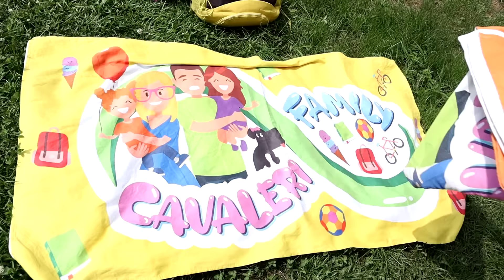24 H IN PISCINA CHALLENGE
Preparatevi per una Challenge al limite del possibile. basteranno il sole, i giochi, il cibo e tanto divertimento per trascirrerev24 ORE IN PISCINA?
Se volete scoprirlo non perdetevi il nuovo DIVERTENTISSIMO video della FAMIGLIA PIÙ PAZZA DEL WEB!
Siete pronti?